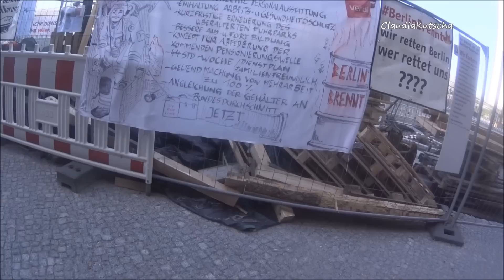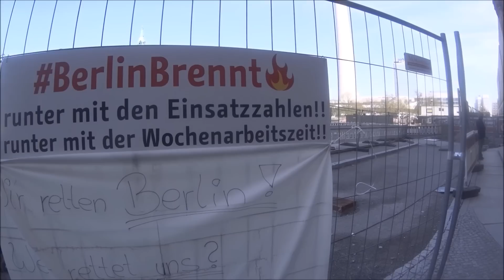berlin brennt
information about